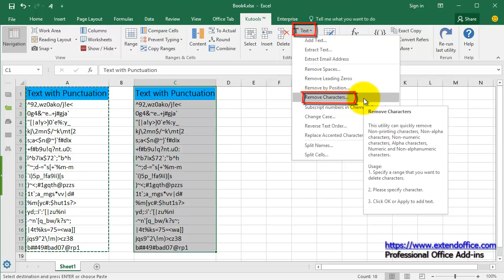How to remove all punctuation marks (comma, quotation, apostrophe) from cells in Excel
For example, there are many punctuation marks existing in cells, such as comma, quota, period, question marks, etc. How could you quickly remove them from cells in Excel? This article provides two solutions as below: